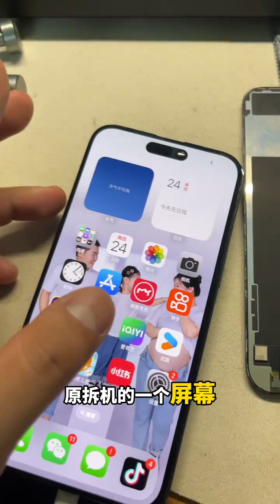绿屏的 iphone14 Pro max 还能修复吗？需要多少钱